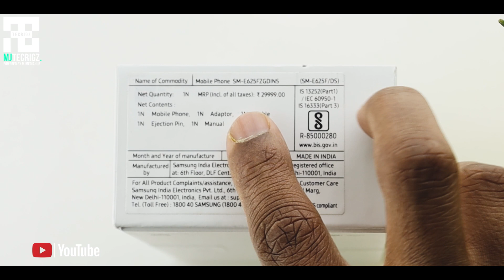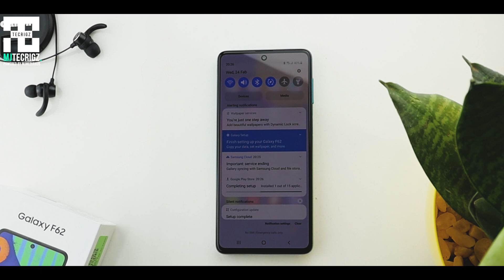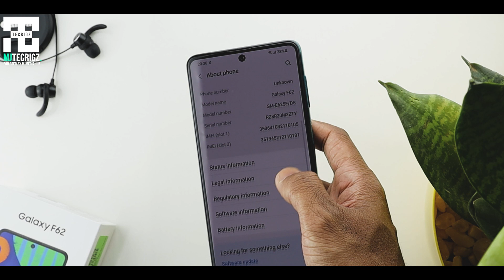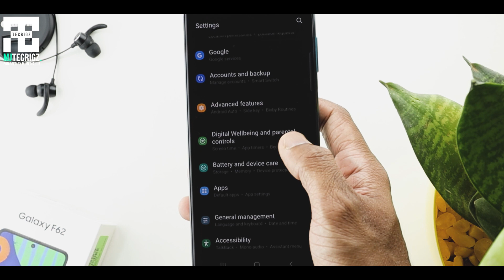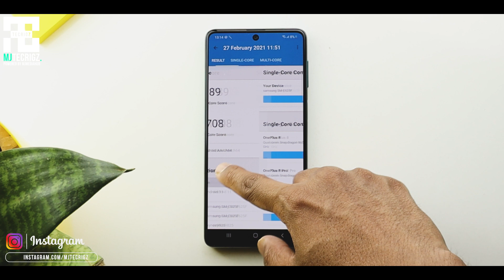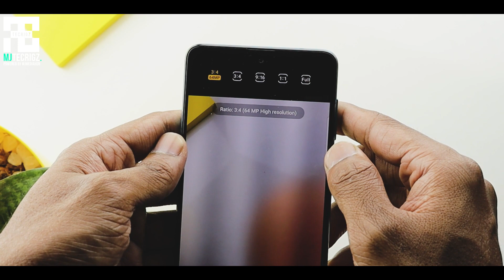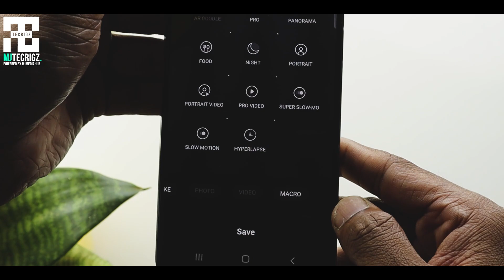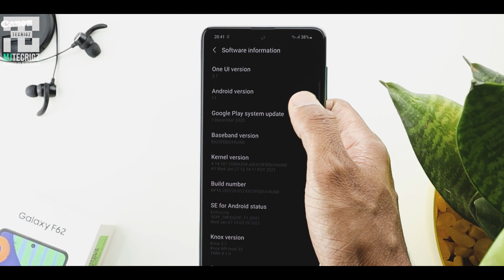Samsung Galaxy F62 Unboxing & Overview Malayalam ⚡ | Killer Features for ₹ 21,499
Samsung Galaxy F62 Unboxing & First Impression
MALAYALAM
A Fresh Samsung Device
7000 mAH Battery | Exynos 9825  (Flagship Processor)

6GB + 128GB : Rs.23,999
8GB + 128GB : Rs.25,999

ALL YOU NEED TO KNOW about the GALAXY F62 top features, build and screen quality, battery life, performance, and camera image quality in a short and sweet video.